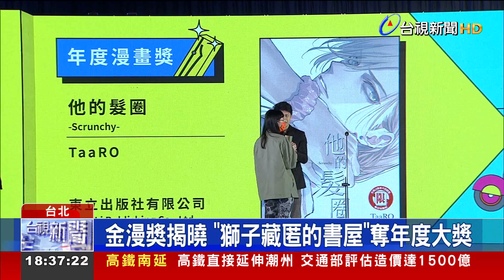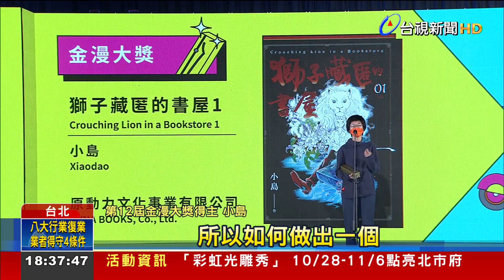金漫獎揭曉 "獅子藏匿的書屋"奪年度大獎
漫畫界年度盛會，第12屆金漫獎今天(28)頒獎。225件作品中，25件作品入圍，角逐6大獎項。其中最受矚目的莫過於金漫大獎，頒給《獅子藏匿的書屋》講述一位棋士養成的挫折與經歷。另外，「特別貢獻獎」則頒給少女漫畫傳奇人物任正華，特別的是，頒獎的這天恰巧是她生日，而這也成了最棒的生日禮物。